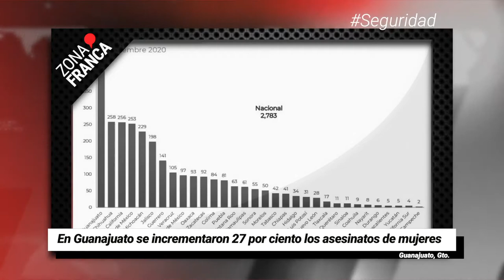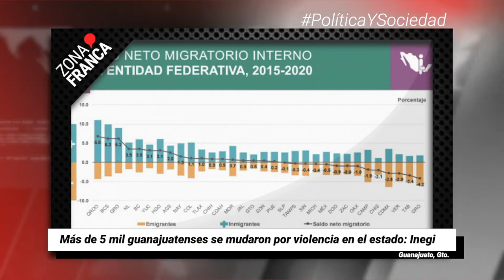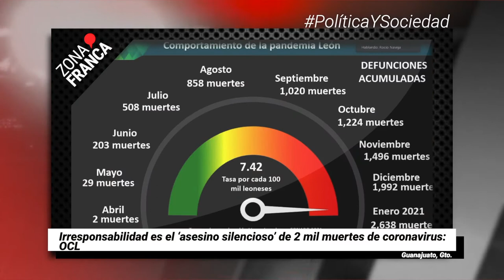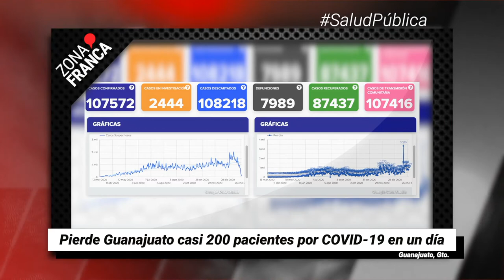Sentencian a sacerdote de Irapuato por violación y corrupción de menores | Breves de la semana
BrevesDeLaZona📰 | No te pierdas el resumen con las noticias más importantes de la semana
- En Guanajuato se incrementaron 27 por ciento los asesinatos de mujeres.
- Más de 5 mil guanajuatenses se mudaron por violencia en el estado: Inegi.
- Diputados deben corregir la ley contra el “halconeo” y garantizar derecho de la prensa.
- Irresponsabilidad es el ‘asesino silencioso’ en 2 mil muertes de coronavirus: OCL.
- Por anomalías, suspende SSG crematorio San Xavier en León.
- Pierde Guanajuato casi 200 pacientes por COVID-19 en un día.
- En 35 días, Guanajuato incrementó 50% las defunciones por COVID-19.
- Irapuato: Sacerdote es sentenciado por violación y corrupción de menores a 65 años de prisión.